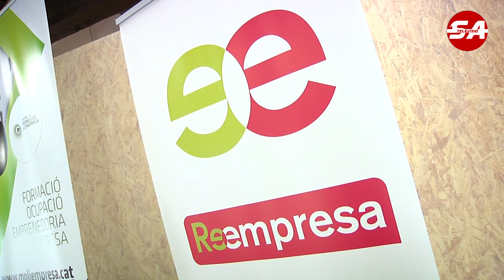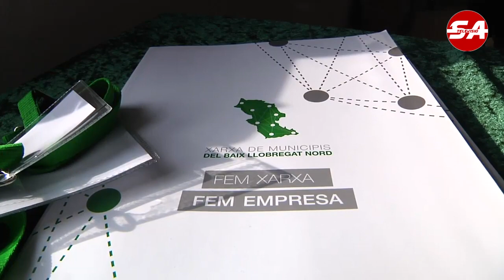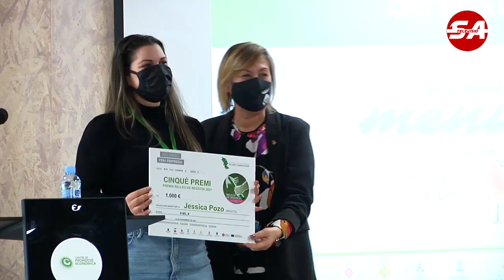SATV 221121 reempresa